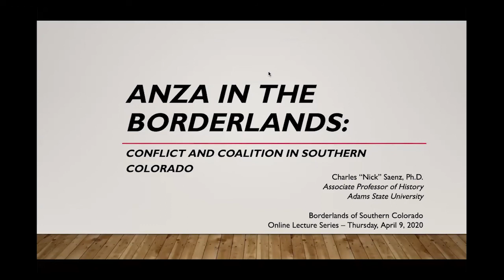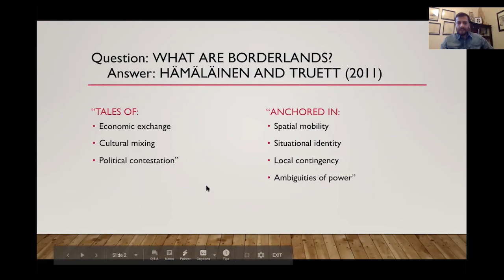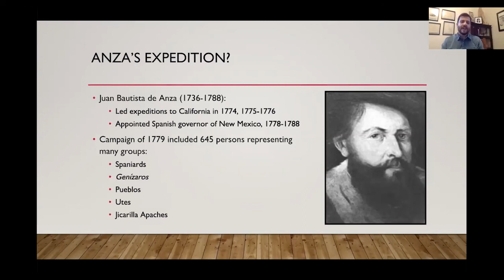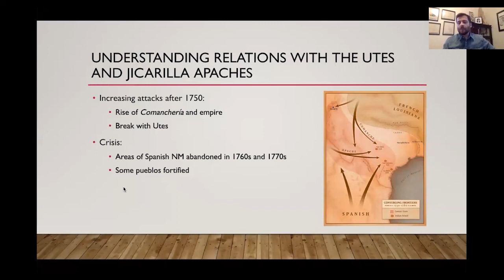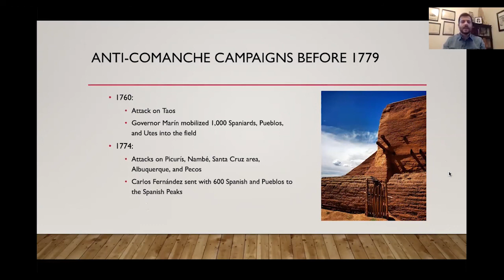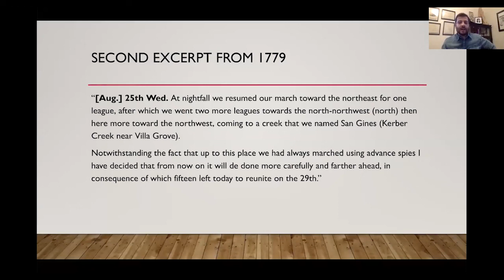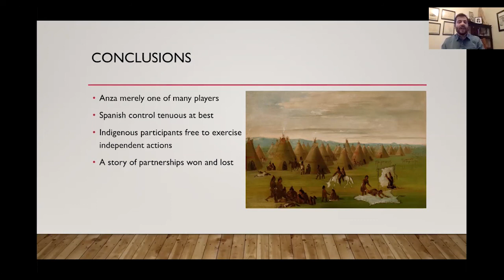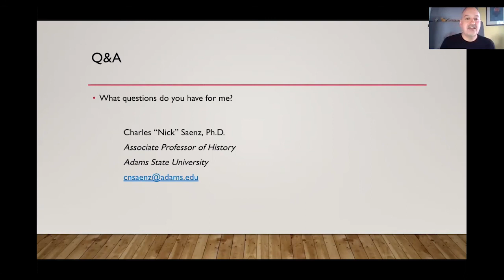Online Borderlands Talk: Anza in the Borderlands feat. Dr. Nick Saenz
This talk was presented on April 9, 2020, by Dr. Nick Saenz of Adams State University.

Traditional historical accounts of the 1779 Spanish, Ute, and Apache campaign against the Comanches situate the leadership of Juan Bautista de Anza at their core. "Anza in the Borderlands" revisits this narrative to uncover a hidden history of conflict and coalition.